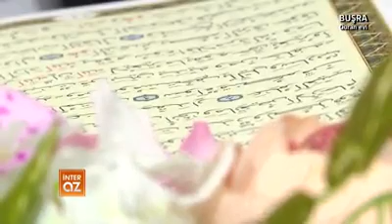Qarei Quran Haci Rza